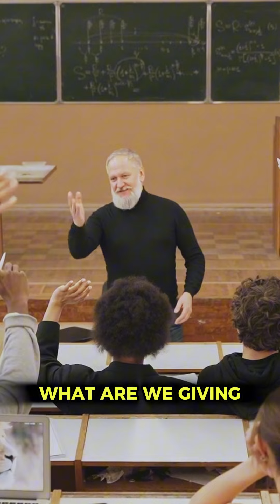Watch This if You Believe Young People Don't Want to Work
“Young people just don’t want to work. They’re so lazy.”

Struggling business owners for the last 100 years